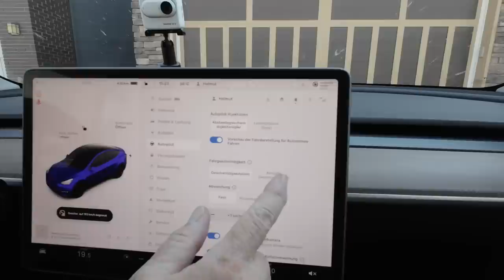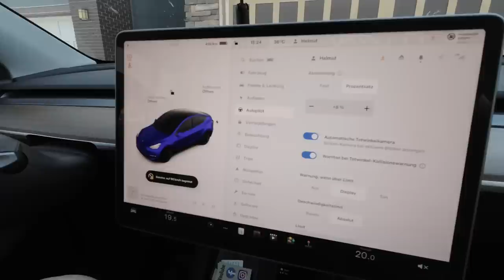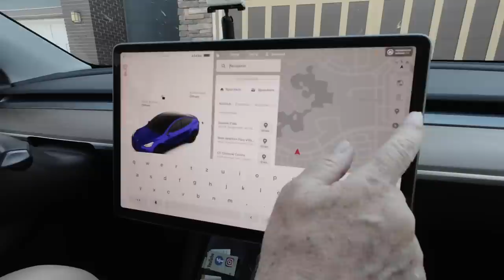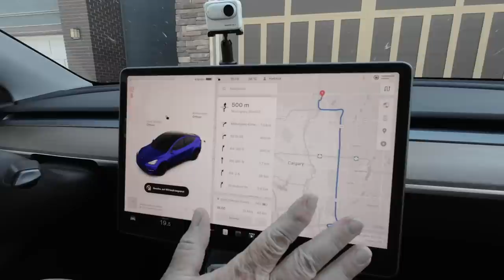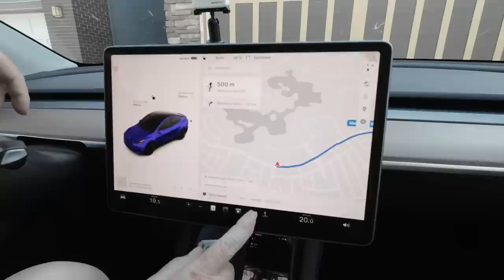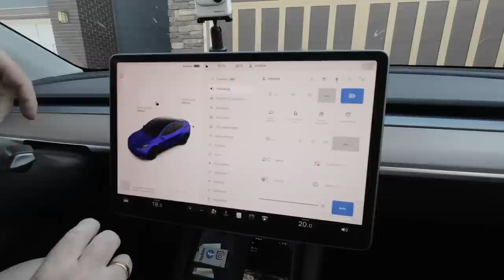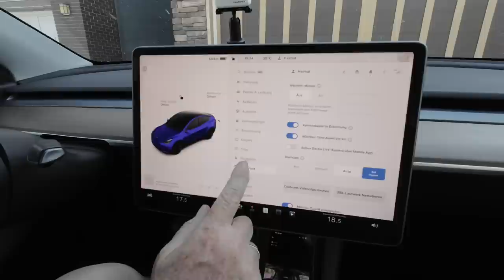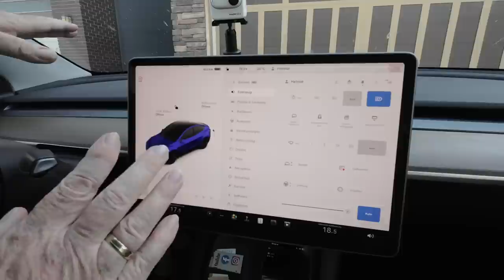Erlebnis TESLA - unsere Eindrücke nach vielen Kilometern - Nr. 285/5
Während unseres Aufenthaltes in Kanada hatten wir einen TESLA Model Y als Leihwagen.
In zehn Tagen sind wir viele Kilometer gefahren. Hier schildern wir unseren Eindruck - was wir gut und was wir weniger gut fanden.